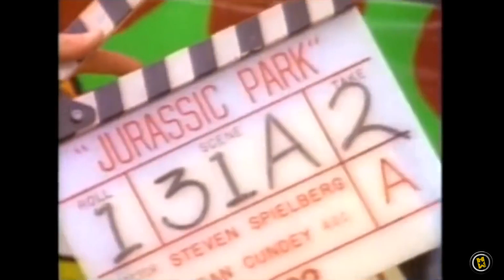Retro-crítica 'La Lista de Schindler' ('Schindler's List')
LA LISTA DE SCHINDLER

Fecha de re-estreno► 28 de febrero de 2019 (3h 15min)
Fecha de estreno► 4 de marzo de 1994 (3h 15min)
Dirigida por► Steven Spielberg
Reparto► Liam Neeson, Ben Kingsley, Ralph Fiennes
Géneros► Histórico, Guerra
País► EE.UU.

SINOPSIS
Película no recomendada a menores de 13 años
Septiembre de 1939. Los nazis invaden Polonia. Los judíos son internados en guetos y enviados a campos de concentración. El empresario alemán Oskar Schindler (Liam Neeson), un dandy oportunista con talento para las relaciones públicas, aprovecha esta situación para prosperar económicamente. Comienza así una interesada relación con los militares nazis más poderosos para poner en marcha una fábrica en Cracovia, cuya mano de obra serán operarios judíos procedentes de los campos de concentración.

La mano derecha de Schindler en la sombra será Itzhak Stern (Ben Kingsley), un judío que se hará realmente cargo del negocio. Su objetivo será elaborar una lista de trabajadores judíos que estarán únicamente bajo su protección. Sin embargo, y a pesar de tardar tiempo en comprender la barbarie nazi, Schindler acaba por implicarse totalmente contra el holocausto. Lo que empezó como un negocio muy lucrativo, acaba convirtiéndose en la obsesión de Schindler que, comprometiendo su dinero y su futuro, tratará de liberar a cuantas más personas de la garras del psicópata Amon Goeth (Ralph Fiennes), oficial al mando de uno de los campos.

Película basada en hechos reales, ambientada en la Segunda Guerra Mundial, dirigida por Steven Spielberg (Jurassic Park, Indiana Jones y la última cruzada), que adapta la novela Schindler's Ark escrita por Thomas Keneally, y que cuenta con guión de Steven Zaillian (En busca de Bobby Fischer, Despertares). El filme está protagonizado por Liam Neeson (Maridos y mujeres), Ben Kingsley (La muerte y la doncella), Caroline Goodall (Máximo riesgo), Embeth Davidtz (El ejército de las tinieblas) y Ralph Fiennes (Quiz Show (El dilema)).

Título original►  Schindler's List
Distribuidora► Universal Pictures International Spain